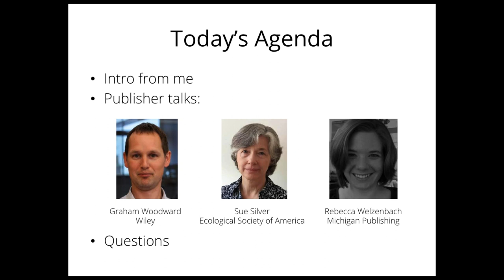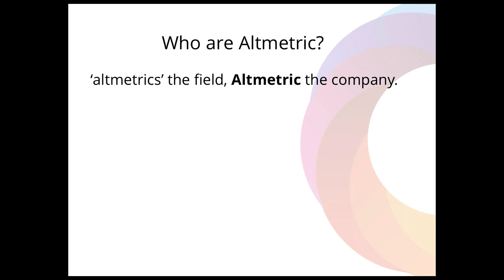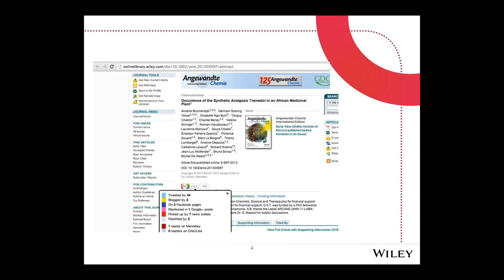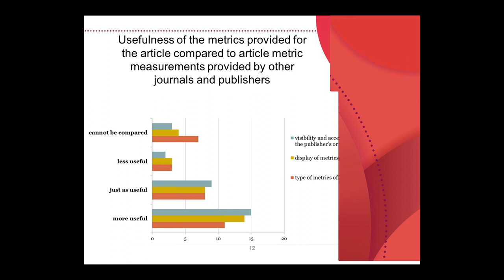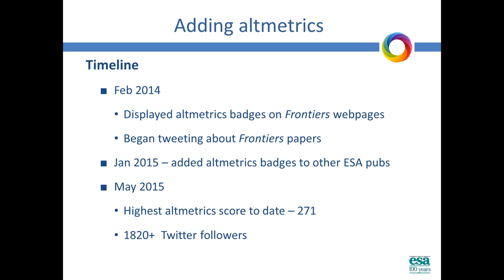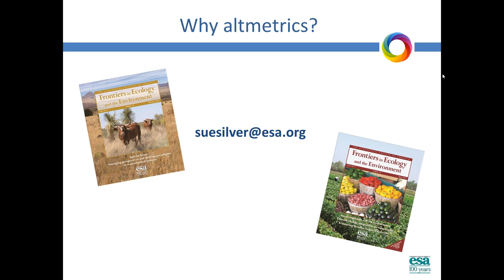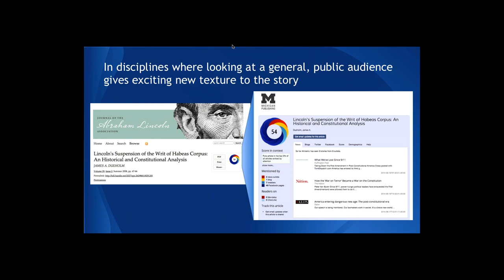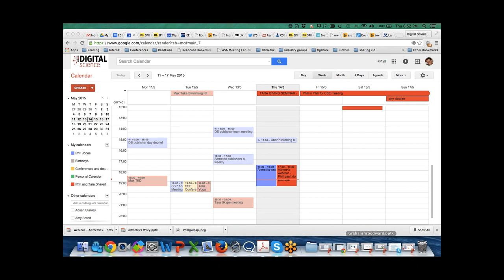Publishers: Applying Altmetrics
This webinar discusses how and why publishers are using altmetrics. Featuring guest presentations from:
- Graham Woodward, Wiley
- Sue Silver, Ecological Society of America
- Rebecca Welzenbach, Michigan Publishing